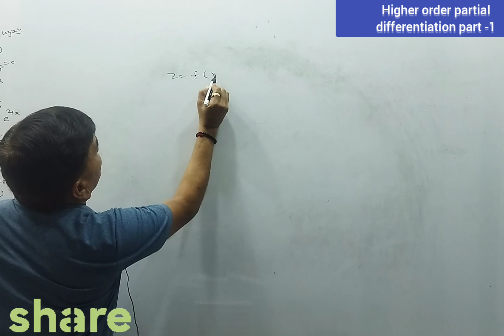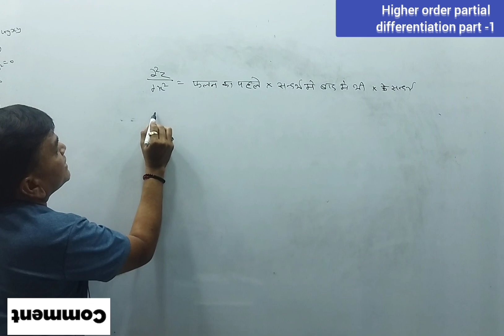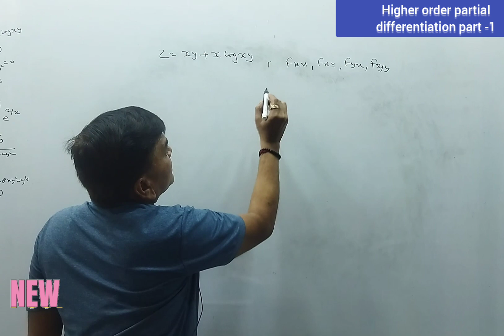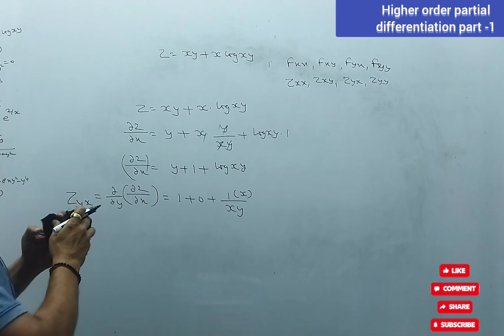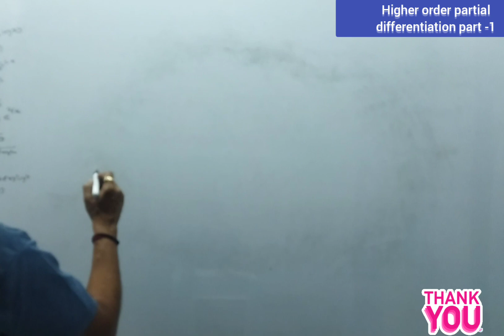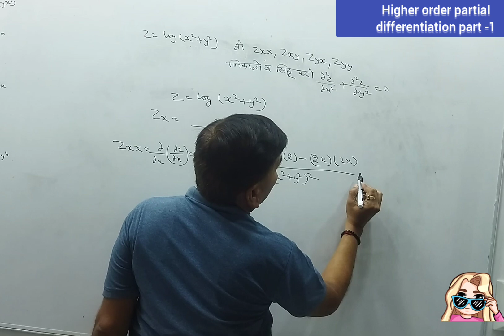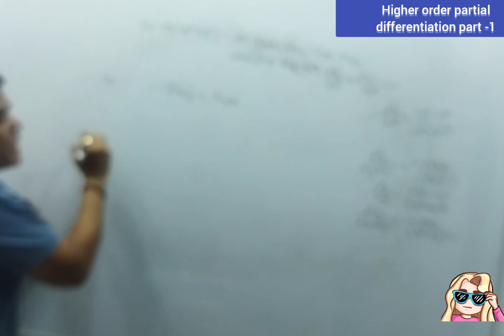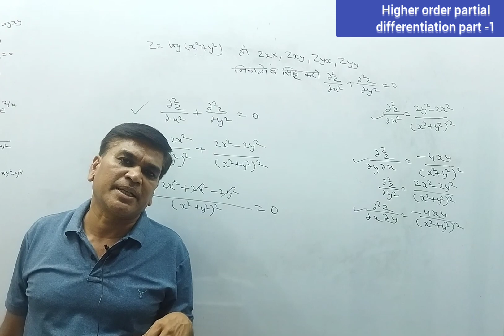partial differentiation (3) higher order part-1#statistics